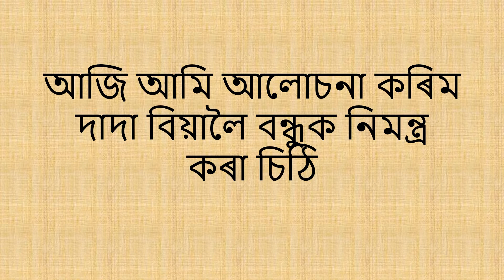দাদা বিয়ালৈ বন্ধুক নিমন্ত্ৰণ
Video Editor: Dipawali Bora
Author: Bharat Kalita
Thumbnail Design: Bharat kalita